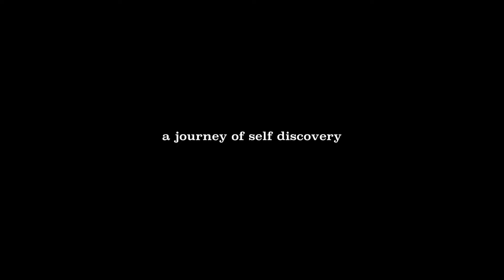Pularum Iniyum Naalekal (There's Always Tomorrow) Trailer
Please follow our Facebook page for info on screenings.

Written, Directed & Produced by Shilpa Krishnan Shukla
Edited,  Cinematography & Produced by Mathew Jenif Joseph
Cast : Balaraman Kunduvara, Gayathri Gopal
Trailer : Ramchander Krishna
DI & Sound Mix : QLAB, Mumbai